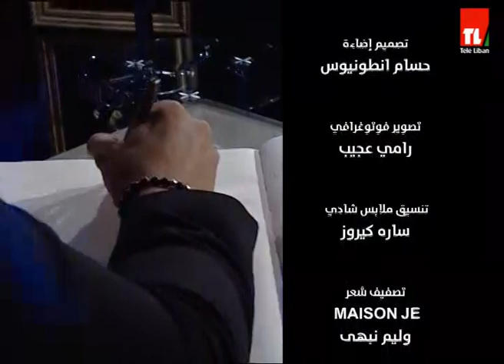سهرة عمر - ميشال قزي